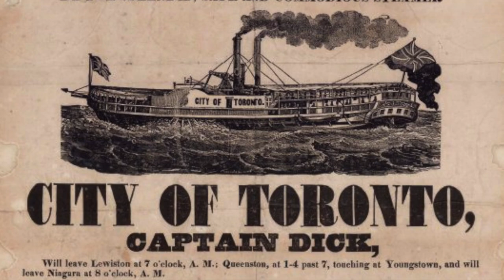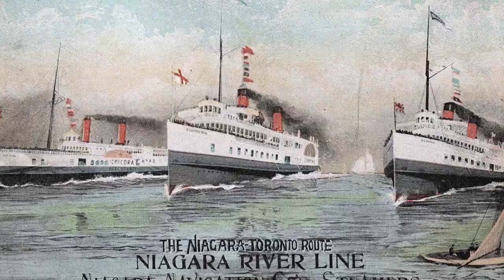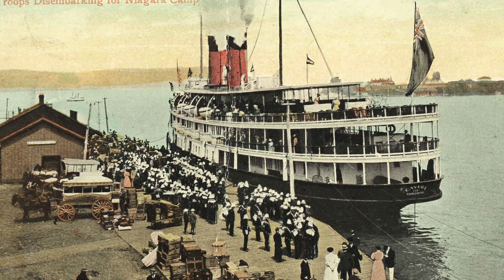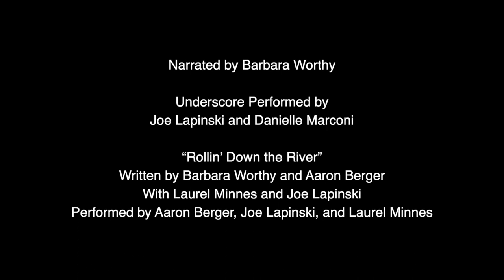All Along the Waterfront: A History of the Waterfront Industries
Niagara-on-the-Lake's waterfront today with its kayaks, sailboats, and luxury condominiums, is far different than the noisy, smelly, and crowded industrial hub it was in the early days of Niagara’s growth. This video looks at the history of the Dock area, and how it changed Niagara forever.